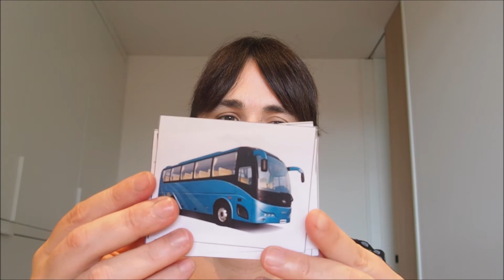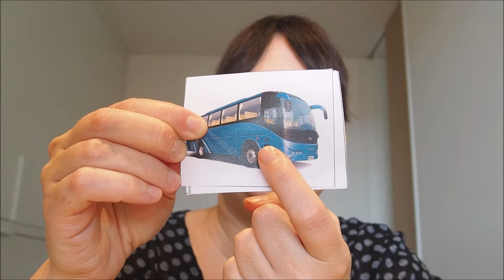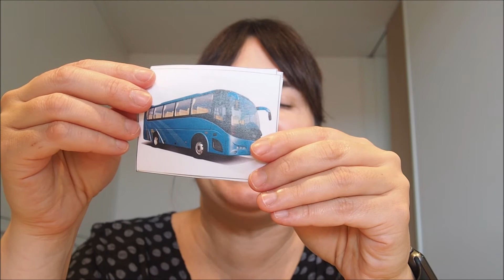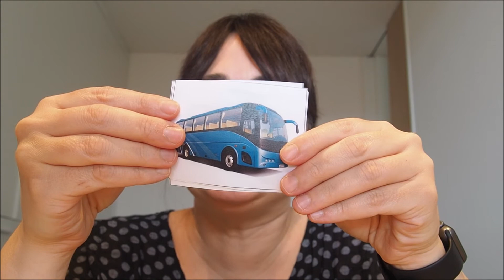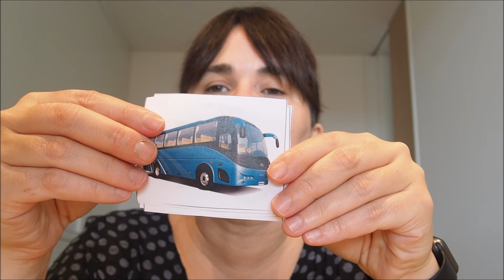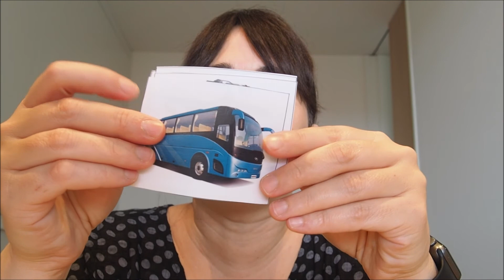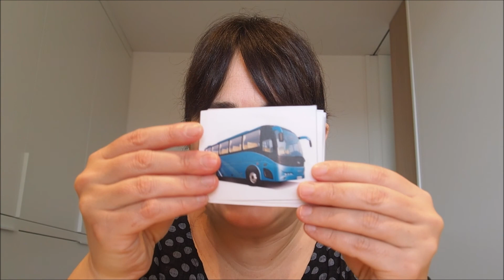MEANS OF TRANSPORT. VOCABULARY. PART 1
En aquest vídeo comencem a presentar el vocabulari referent als mitjans de transport als nens i nenes d'EI4.
Parvulari de l'Escola Joviat (en confinament), curs 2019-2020